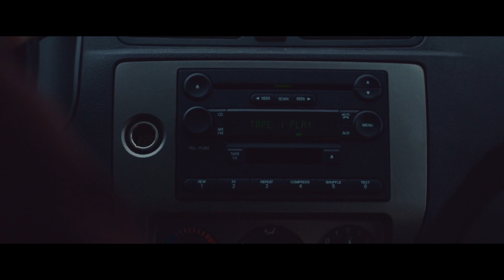The Antlers - Putting the Dog to Sleep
"I was so sad the day I met ya. I can't remember why."

movie:  LITTLE FISH (2020)